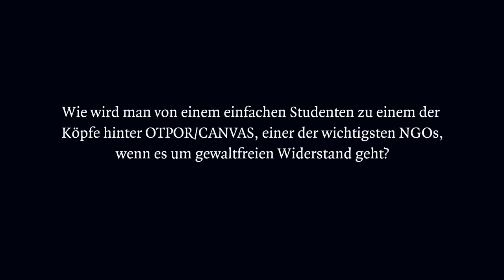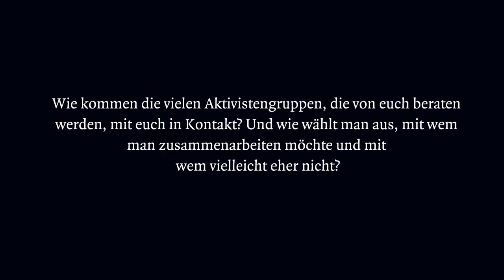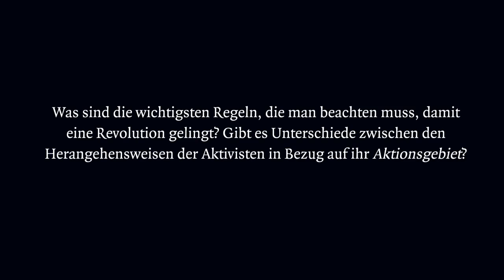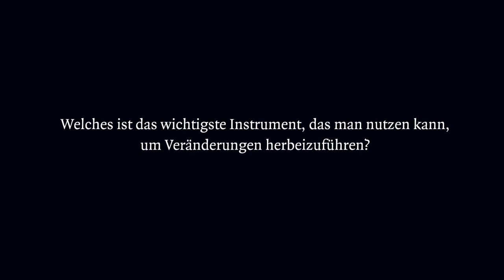Fünf Fragen an Srdja Popovic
Srdja Popovic und seine Mitstreiter von ОТПОР! (dt. »Widerstand!«) brachten Ende der neunziger Jahre den serbischen Diktator Slobodan Milošević mit außergewöhnlichen Protestmethoden zu Fall. Seitdem berät Popovic die unterschiedlichsten Aktivistengruppen dabei, wie diese ihren Widerstand gewaltfrei und mit einer gehörigen Portion Humor organisieren. Im Interview verrät er uns, wie man mit »Lachtivismus« eine erfolgreiche Revolution anzettelt.